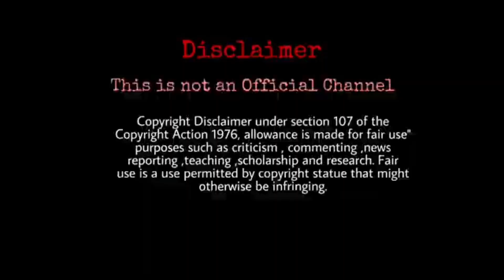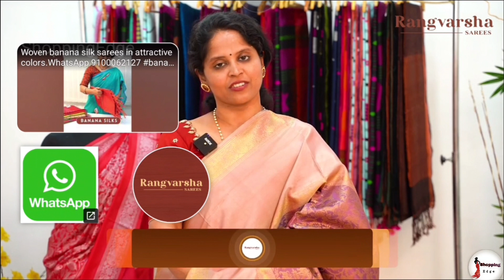Banana Silk Saree collection |Rangavarsha Sarees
Banana Silk Sarees in trending style and beautiful combinations @shoppingedge_

Our store is located in Kondapur, Hyderabad.
Store Address: Rangvarsha

Plot No 245, Botanical Garden Rd, above Jockey, Sri Ramnagar - Block B, Kondapur, Telangana 500084
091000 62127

Tracking link : rangvarshasarees.in
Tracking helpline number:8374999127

This video features very pretty banana silk sarees with traditional motifs. These banana silk sarees come in very pleasing color combinations. These are very soft and light weight sarees. These banana silk sarees are suitable for all age groups and can be worn for small occasions as well as temple visits. We have shown trending pattern silk sarees. They are perfect gifting options as well. Happy Shopping!